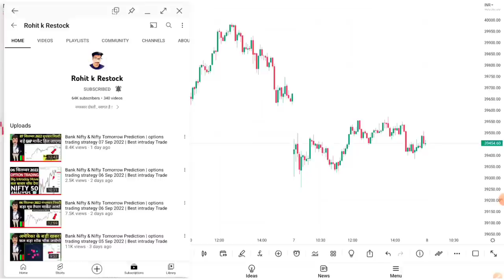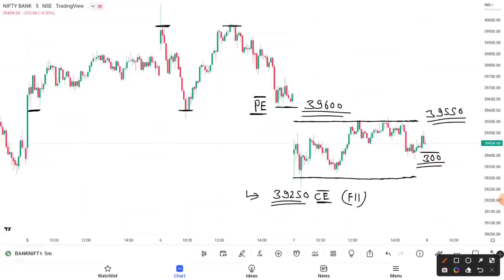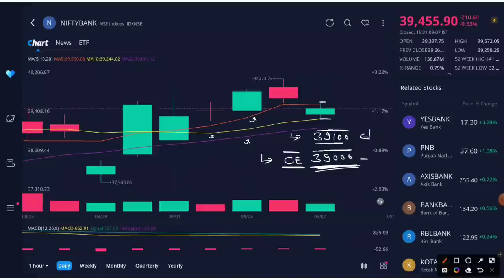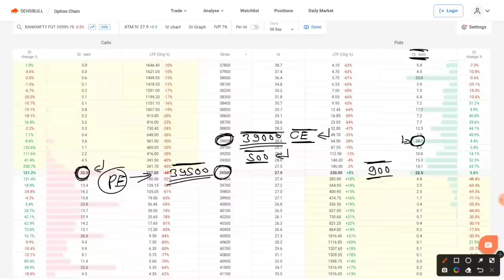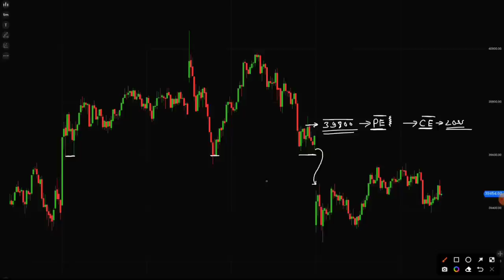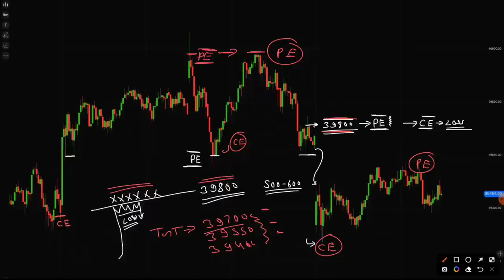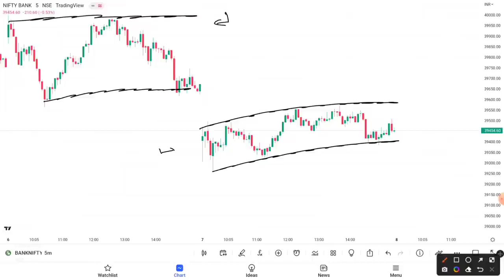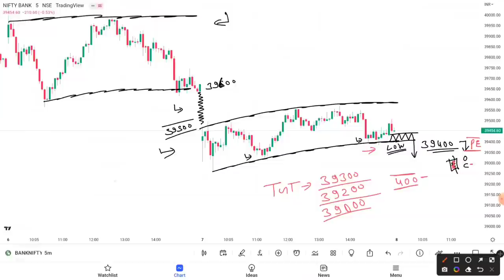Bank Nifty & Nifty Tomorrow Prediction | options trading strategy 08 Sep 2022 | Best intraday Trade